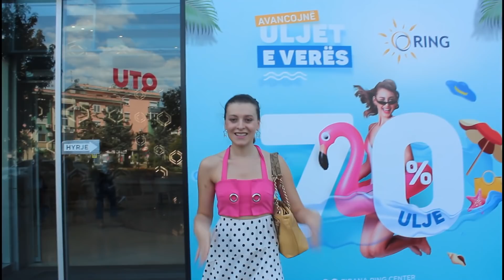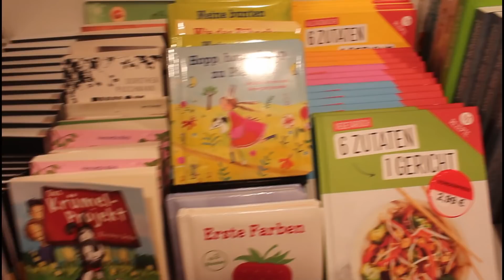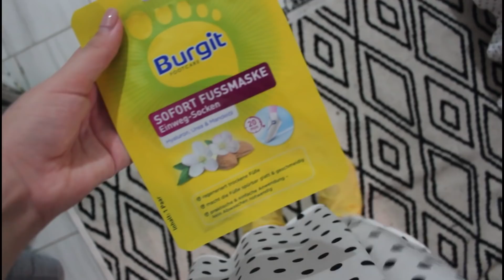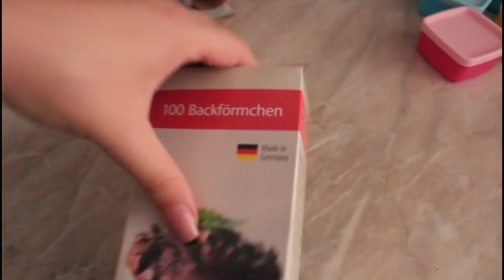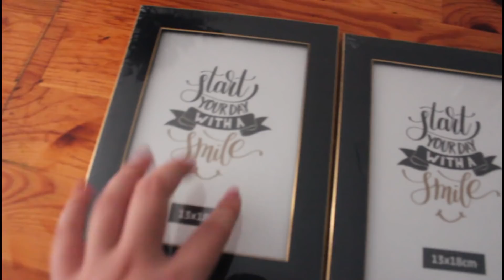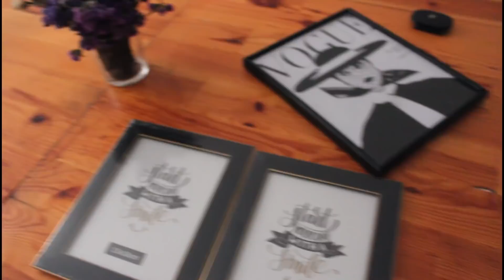VLOG | DAY IN THE LIFE | TRY IN SPECIAL MUFFINS RECIPES | NUK E DI CFARE KATRANOSA